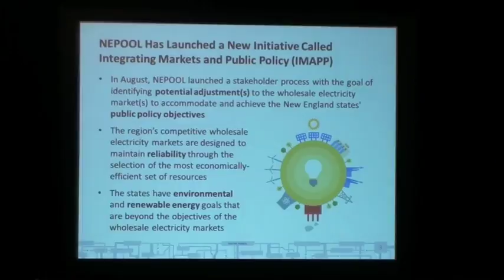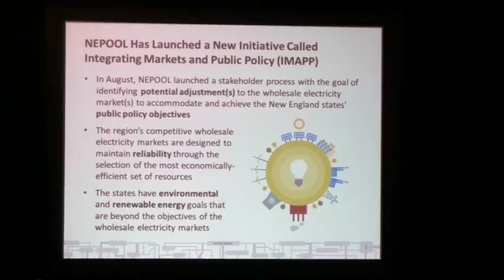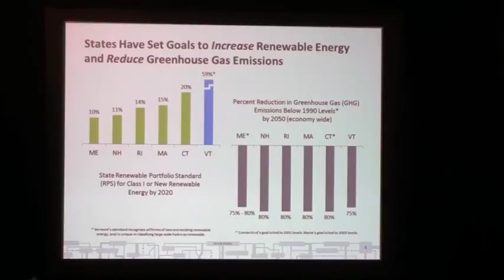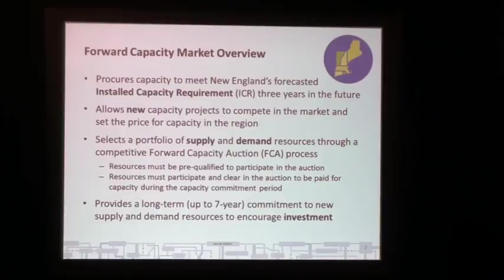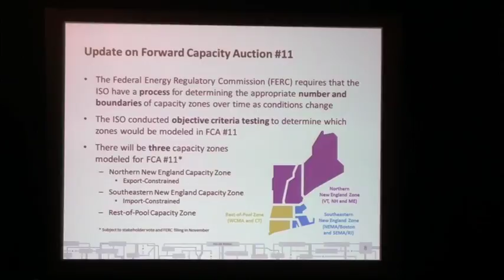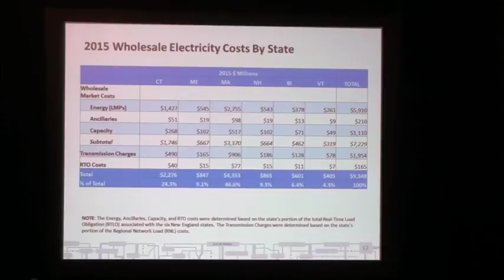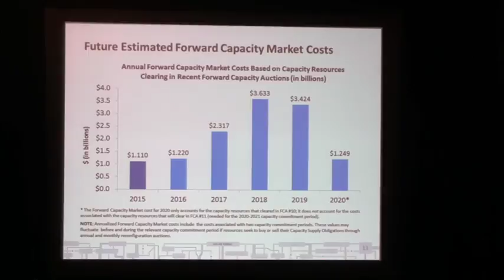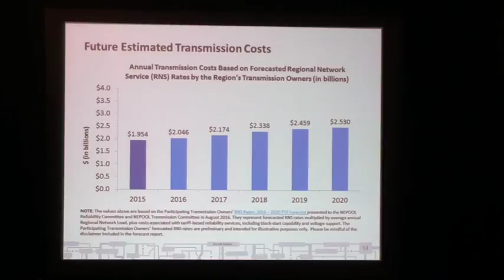Rhode Island's Renewable Energy Future: ISO New England Update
Mary Louise “Weezie” Nuara, an External Affairs Representative for ISO New England, delivers an update on key developments within the organization and the New England Power Pool (NEPOOL) during a meeting of the Consumer Liaison Group (CLG) on September 15, 2016. Nuara, who oversees governmental affairs for Connecticut and Rhode Island, provides insights into the Integrating Markets and Public Policy (IMAP) initiative, which aims to align wholesale electricity markets with state renewable energy and greenhouse gas reduction goals. She outlines the progress of NEPOOL’s stakeholder process, including proposed market rule changes to incentivize clean energy resources. Nuara also discusses the Forward Capacity Auction (FCA 11), scheduled for February 2017, which procures capacity resources needed for the region’s electricity demand three years in advance. Additionally, she presents data on wholesale electricity costs, future capacity market expenses, and projected transmission costs, offering a detailed breakdown by state. The meeting concludes with a brief Q&A session, where Nuara addresses questions about transmission cost drivers and updates on ISO New England’s winter reliability program.